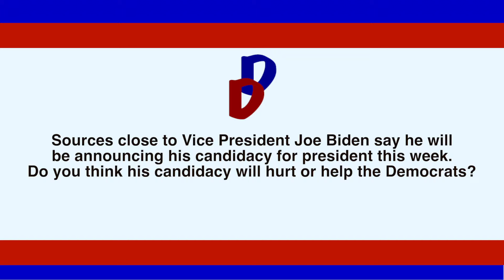TWR Daily Debate - Tuesday, October 20, 2015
The Weekend Readout: Daily Debate

LIKE MY FACEBOOK PAGE:
Facebook.com/TheWeekendReadout

YouTube.Com/TheWeekendReadoutShow